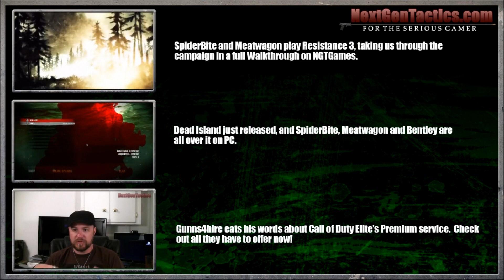BF:BC Campaign - Thar's Gold in Them There Hills!